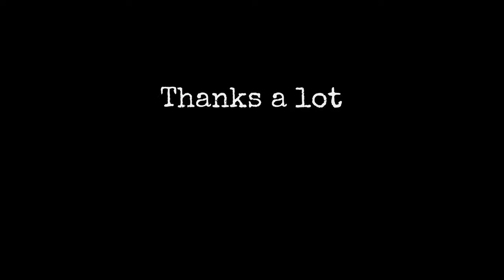SIV 04 2022 Skywalk Arak and AirG Emilie Peace2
My first SIV with the pod harness and some first impressions of my Acro glider.